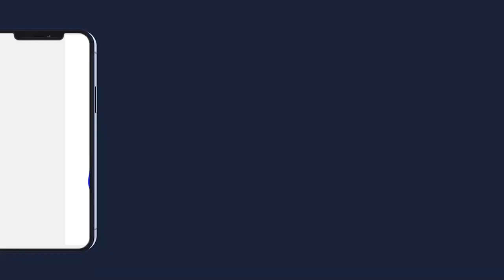WAXTANNOU SERIGNE CHEIKH ASTOU FAYE MBACKE MAGAL DAROU KOSSO 1444 H 2022